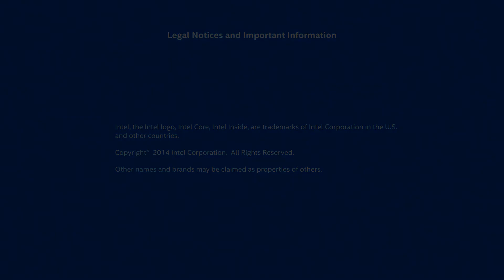Intel® Core™ M Processor: Blueprint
The Intel® Core™ M processor: Powerful performance meets ultra mobility.